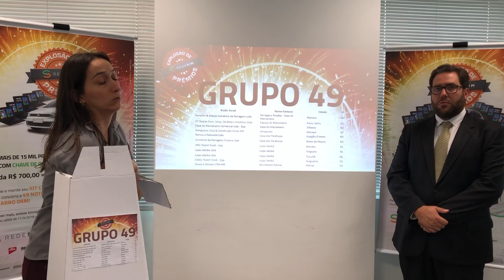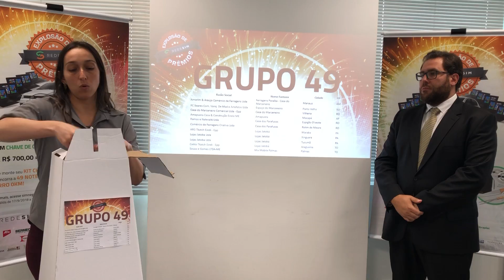Campanha Explosão de Prêmios - Sorteio Grupo 49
Campanha Explosão de Prêmios da Rede SIM. Sorteio do Grupo 49 - Cliente Ganhador: Renato C. Cordeiro - Loja Amapuera (Macapá, AP)